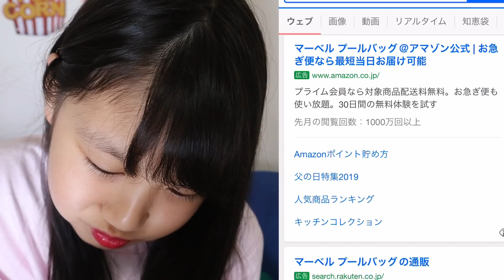再アップごめんなさい。プール道具はこれにしました！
が途中で終わってしまっていました！本当に申し訳ございません。こちらが完全な動画になっております！！

見ていただき本当にありがとうございます♪気づいてくれたかたが
多く、ありがたいなぁって思いました！

コメントができないので、SNSでお待ちしております♪

では、色々な相談にも答えますので悩みがある方、助けます！

ミクチャ

ゆわももチャンネルはUUUM専属クリエイターです。

ゆわももチャンネル宛